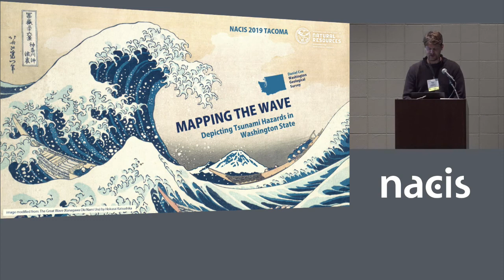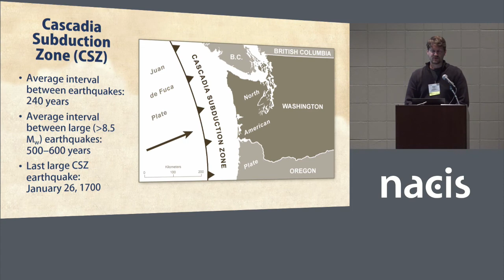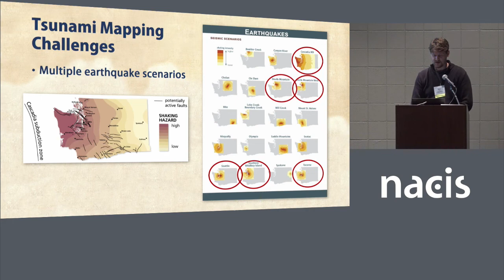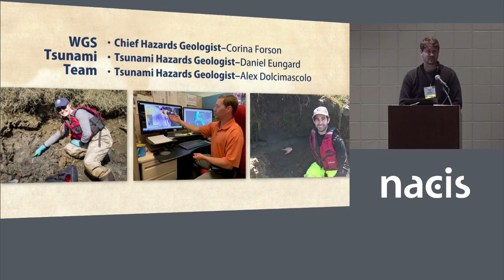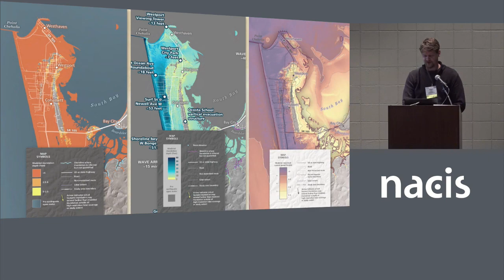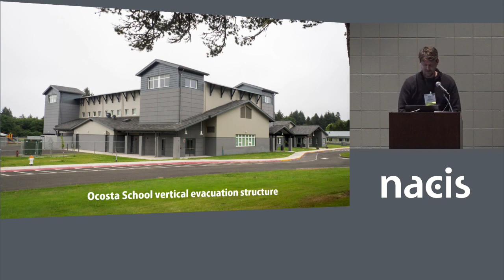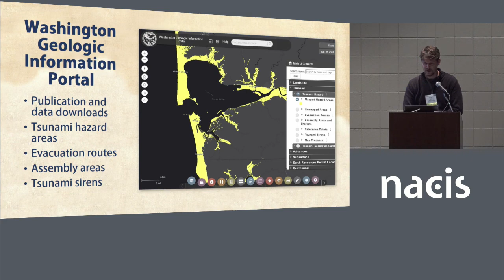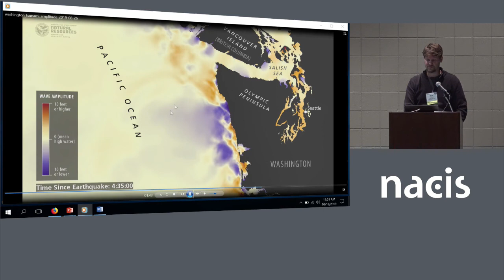Mapping the wave - depicting tsunami hazards in Washington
Presenter: Daniel Coe, Washington Geological Survey
Large tsunamis have inundated the Washington coast in the past, and they will do so again in the future. Conveying accurate information about this natural hazard to the public is challenging. The Washington Geological Survey produces tsunami inundation and current speed maps, as well as maps of pedestrian evacuation times and routes. These maps help emergency managers and public officials communicate what we know about tsunamis to the public, increasing community resilience and preparedness.